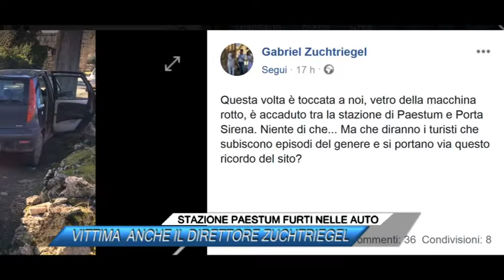STAZIONE PAESTUM FURTI NELLE AUTO, VITTIMA ANCHE IL DIRETTORE ZUCHTRIEGEL